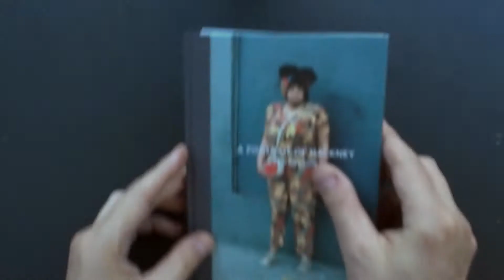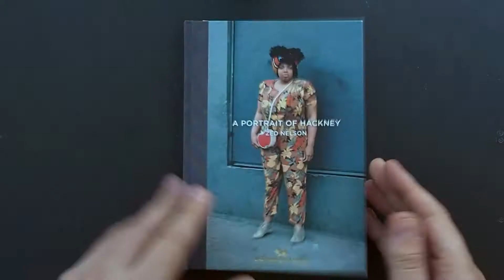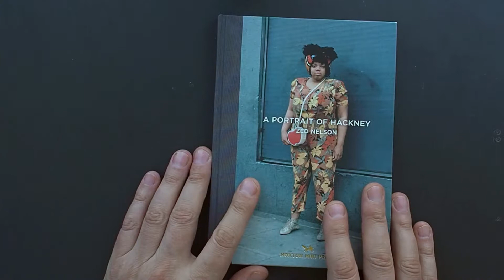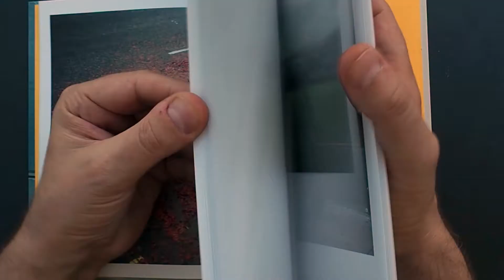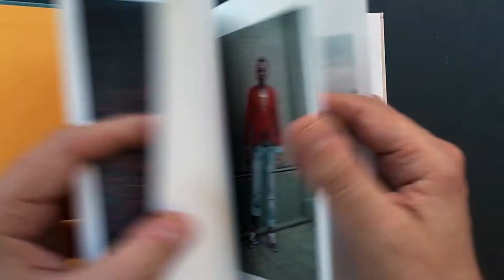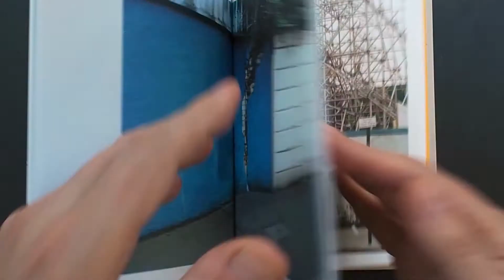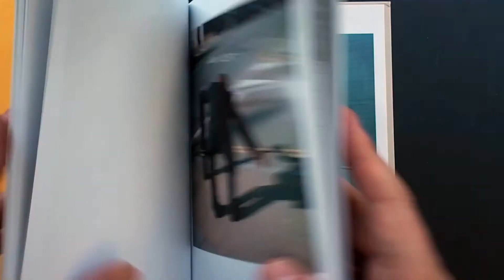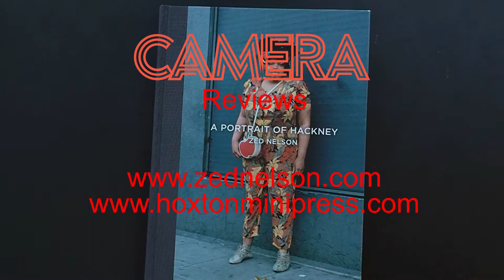#59 CAMERA Book Review: Zed Nelson - A Portrait of Hackney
A talk through the wonderful 'A Portrait of Hackney' by Zed Nelson.  96pp hardcover, quarter-bound cloth spine, gold foiled, 145 x 205mm published by Hoxton Mini Press.

Remember to buy direct from Hoxton Mini Press if you like their books. The link is below.